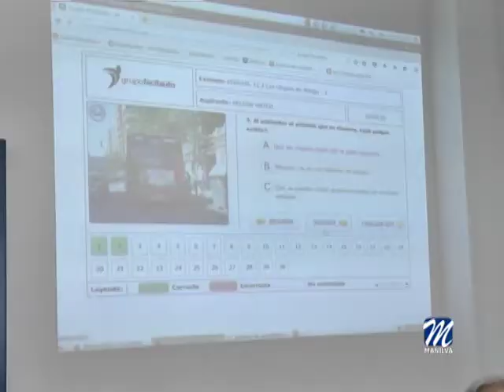MAICANDIL PARTICIPARÁ DE NUEVO EN EL CONCURSO DE EDUCACIÓN VIAL QUE SE CELEBRA EN LINARES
Alumnos del Colegio Maicandil volverán a participar en el concurso "Gana puntos en educación vial' el cual reunirá en Linares entre los días 23 y 26 de mayo a más de 1.000 escolares de toda España.

El grupo manilveño lo formarán 25 alumnos, de ellos compiten 5. Cabe recordar que el año pasado quedaron primeros de Andalucía y terceros de España.

Instruidos por Ricardo Mateo, director de la autoescuela Europa, estos jóvenes viajan a la citada ciudad jiennense para dejar el pabellón bien alto.

El concurso 'Gana puntos en educación vial' está basado en la prevención, ya que los niños aprenden, a través de unos métodos lúdicos y divertidos, todos aquellos aspectos más relevantes sobre el tráfico, la seguridad en las carreteras para vehículos y peatones y las normas de circulación.

El alcalde de Manilva, Mario Jiménez y el concejal de Juventud, Agustín Vargas, se personaron en el centro educativo para entregar camisetas a todos los alumnos y sus profesores y ofrecer todo el apoyo municipal.